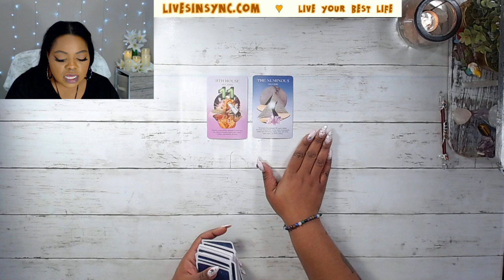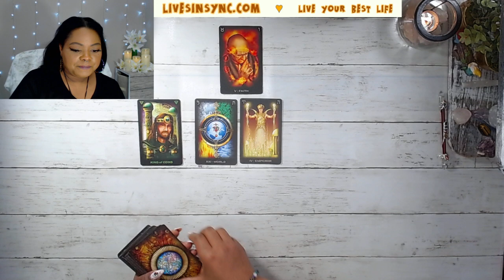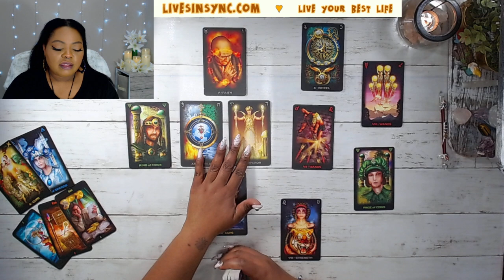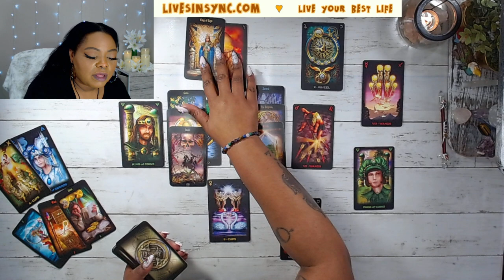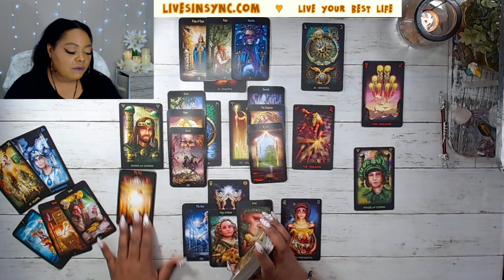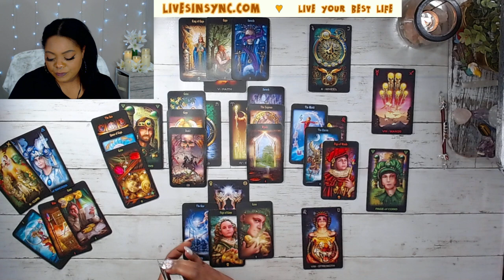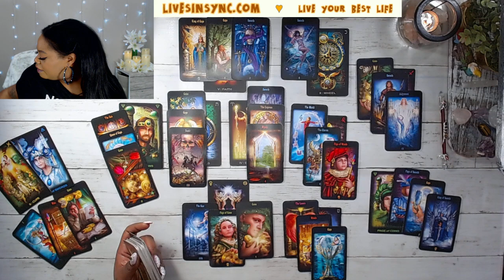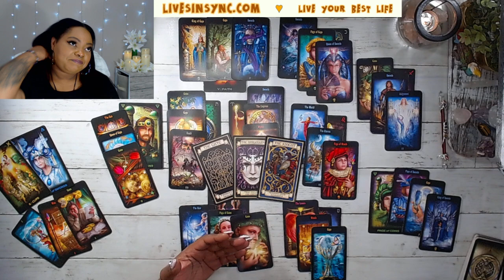AN OFFER SO THEY DON’T LOSE YOU *** COLLECTIVE READING